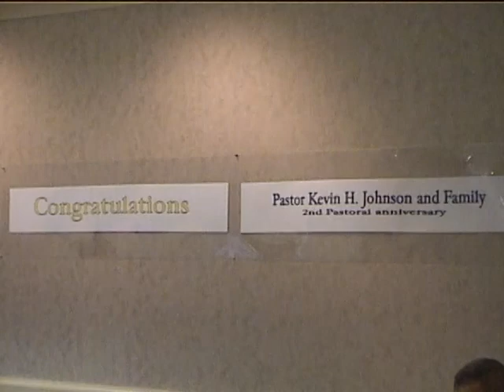New Salem Baptist Church, Detroit, Michigan, Pastor Johnson 2nd Anniversary Banquet Part 1